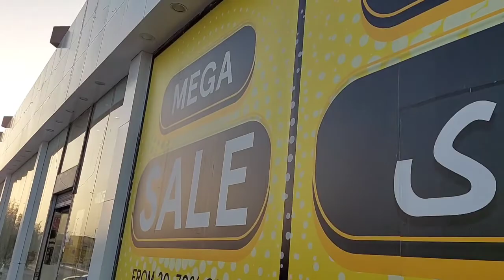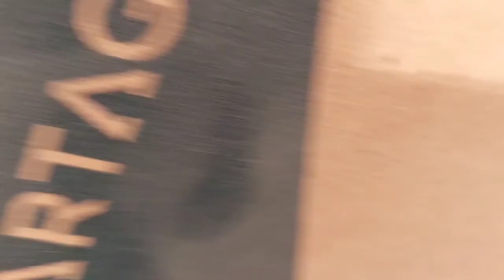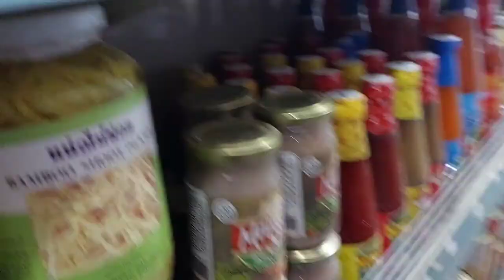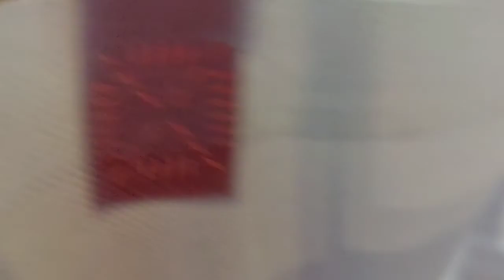Malaki ang Talong sa Saudi at AL Ahsa Mubarraz, Saudi Arabia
Bumili ako ng talong sa kabayan market mubarraz Al Ahsa Saudi Arabia